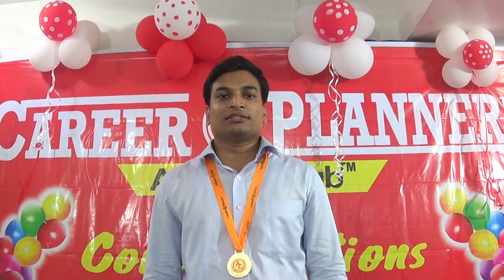Congratulations To Our Recent Qualifiers Of Career Planner & Alliance Club.